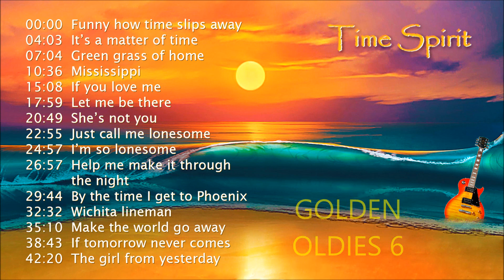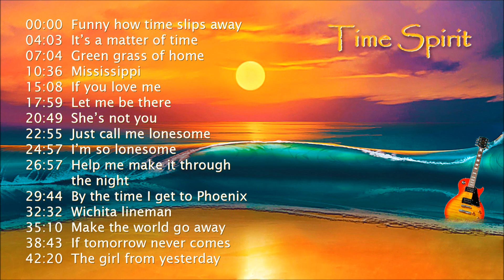432Hz Golden Oldies 6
Golden Oldies 6

00:00  Funny how time slips away
04:03  It’s a matter of time
07:04  Green grass of home
10:36  Mississippi
15:08  If you love me
17:59  Let me be there
20:49  She’s not you
22:55  Just call me lonesome
24:57  I’m so lonesome
26:57  Help me make it through the night
29:44  By the time I get to Phoenix
32:32  Wichita lineman
35:10  Make the world go away
38:43  If tomorrow never comes
42:20  The girl from yesterday